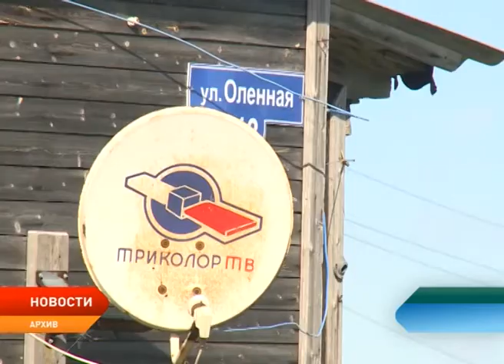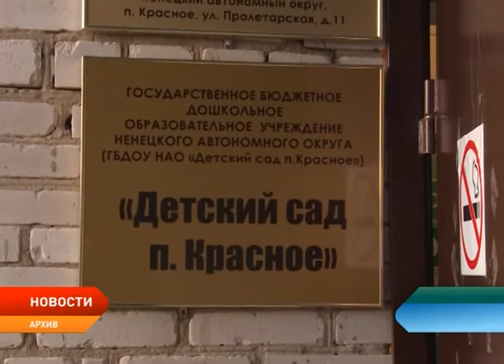Строительство ФОКа в поселке Амдерма идет с опозданием на месяц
Строительство физкультурно-оздоровительного комплекса в поселке Амдерма идет с опозданием на один месяц. Об этом доложил глава администрации Заполярного района Олег Холодов на совещании при главе региона. Строительство ФОКа началось еще в 2010 году, а сроки сдачи переносились не один раз. Причиной задержки заказчик называет погодные условия. Несмотря на это срок сдачи объекта остается прежним — декабрь 2018 года.